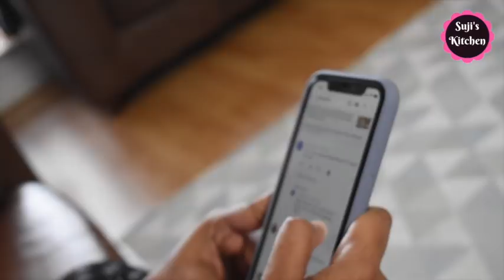My Busy Morning routine||காலையில் நான் செய்யும் வேலைகள்||Time management|Simple Tomato thokku rice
Hi friends 👋 in this video I have shared my busy morning routine along with some recipes & time management.Hope you all like this video , please do try these recipes & post your feedback & comments if you like this video please give a thumbs up & do Subscribe to my channel  Suji’s Kitchen - எளிய பாரம்பரிய சமைலின் தொகுப்பு.
Products am using:
Alda stainless steel kadai
Alda vitale 24 cm kadai
Wonderchef soup maker in India (similar product)
Amazon Uk link for soup maker that delivers to India
Ultra pressure cooker 4 litres
Ultra pressure cooker 2 litres
Butterfly matchless mixie
Ultra perfect + grinder
Zyliss knife set
Cast iron pan
Cast iron skillet
4 pieces stainless steel Cooking utensils
Himalaya neem face wash
Himalaya neem face wash 2 pack